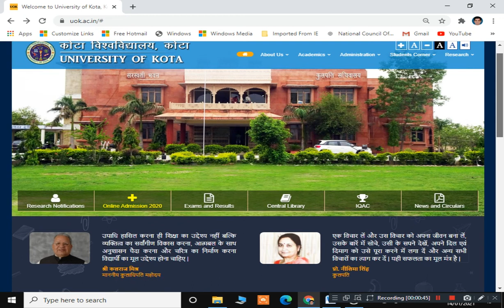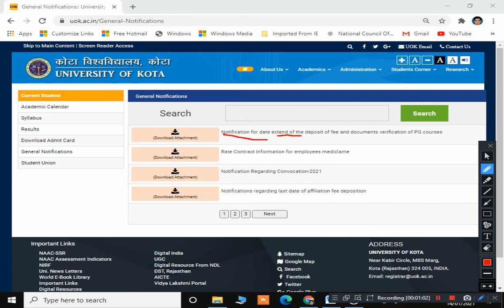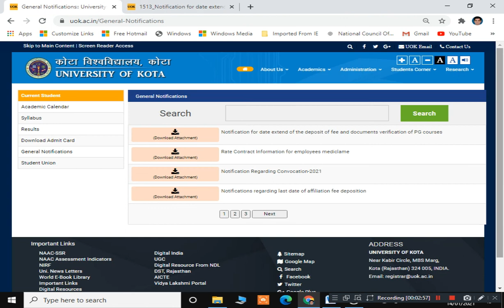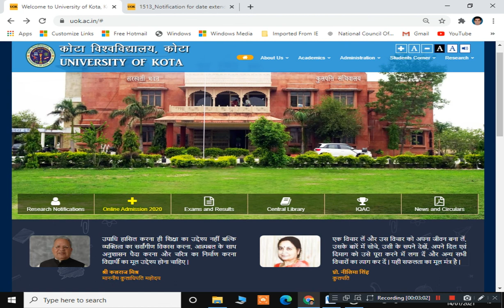KOTA UNIVERSITY PG ADMISSION 2020-21 Date Extend of the Deposit of Fee and Documents Verification